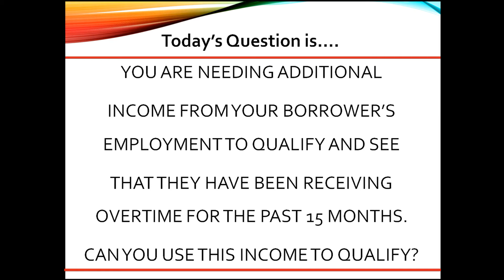You are needing additional income from your borrower’s employment to qualify and see that they.....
VIDEO CREATION DATE:  February 21, 2021

2021 CampusMortgage®. Without the prior written permission of Mortgage University, Inc. (DBA CampusMortgage), no part of this video/content may be used, reproduced or transmitted in any form.